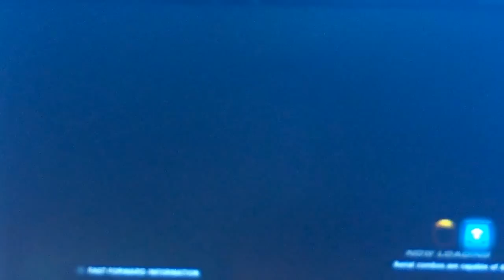Kontak4 - Rumble Network Tekken Tag 2 - Tekkentr Kaan Karadayı Vs Refleton Akarsa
.:: Tekken Turkey Offical Facebook Fan Page ::.

.:: Tekken Turkey Official Facebook Group ::.

.:: Tekken Turkey Official Wtf ::.